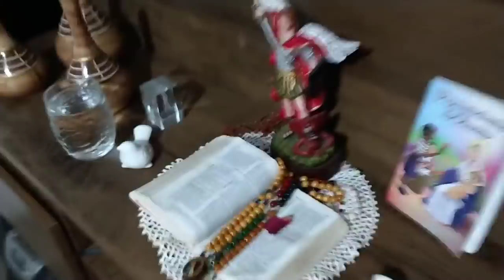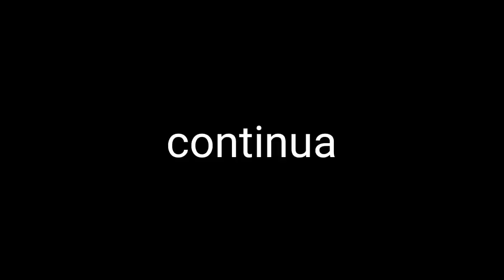12 - ADIVINHA O QUE COMPRAMOS PARA O ZINK E O REX + A SAUDADE BATEU FORTE